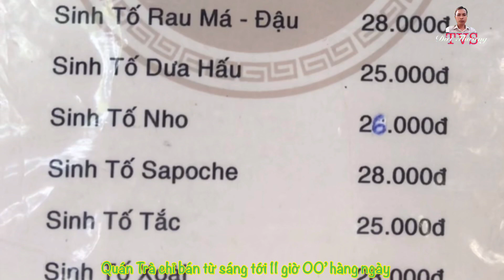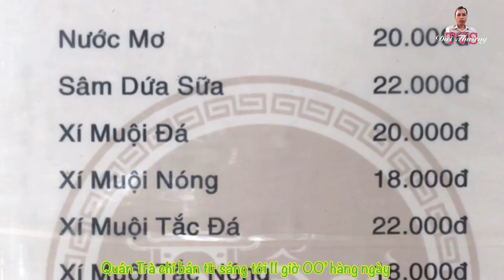Cà phê và REVIEW Quán trà Phố Cổ (ẩm thực mười dễ ) của Trường Giang và Nhã Phương | TVS Đời thường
Quán trà Phố Cổ và ẩm thực Mười Dễ là một cơ sở của Trường Giang và Nhã Phương tại Bà Rịa, kết hợp ăn và uống: buổi sáng bán nước uống tới 11 giờ trưa, sau đó tất cả tập trung cho nhà hàng ẩm thực.